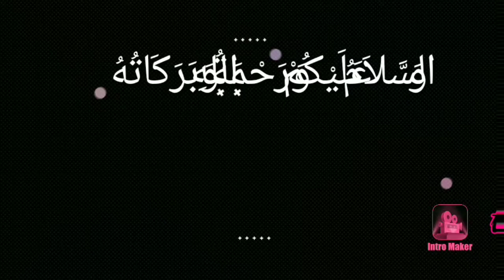Resep steamboat kuah tom yam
Steamboat adalah sejenis sup yang berasal dari Jepang.Namun sudah tidak asing lagi di sini.
Kali ini saya membuat steamboat rumahan dengan kuah tom yam.rasanya yang asam pedas membuat sup ini"nagih"
Bahan bahanya:
-steamboat Frozen.biasa dijual di pasar/supermarket
-Sayuran.sesuai selera.kalau porsi banyak rebus terpisah
-1sdm ebi
-Bumbu bumbu
+1/2 bawang bombai.cincang
-dihaluskan(2siung bawang putih.2 kemiri,8cabe rawit merah.3cabe merah keriting,1 tomat ukuran besar)
Di geprek 2 sereh.2ruas lengkuas
-4lembar daun jeruk
1 lembar daun ketumbar
-3 jeruk nipis ambil airnya
-2 sdm kecap ikan
-2 sdm minyak wijen
-1sdm kecap asin
-penyedap(opsional)

Untuk resep yang pakai pasta tomyam,jeruk nipisnya 1 aja
Karena pastanya sendiri sudah asam.cukup 2 sdm pasta tomyam.

     " Selamat mencoba "